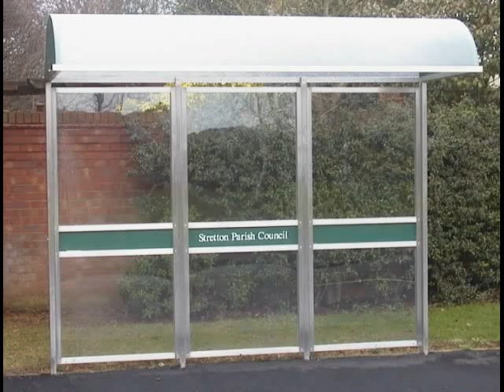Myaskovsky: Symphony #26 in C Major, Op. 79 - I Andante sostenuto (2/2)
Evgeny Svetlanov, State Academic Orchestra